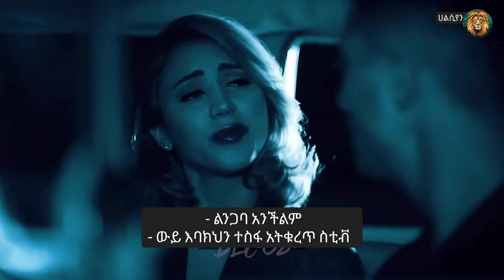ወታደሩ ከጄነራሉ ልጅ ጋር ፍቅር ያዘው | ፊልም በአጭሩ | Sunrise in heaven | Halcyon Ethiopia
Film
Music
Ethiopia
2023
Amharic
2022
Song
Oromo
Television
English Language
Music of Ethiopia
Unit of measurement
News
Ethiopian Orthodox Tewahedo Church
Episode
Mathematics
good
Manchester United F.C.
A.F.C. Bournemouth
Adwa
Leicester City F.C.
Begena
Theft
Leba
Brazil
Ramadan
Liverpool F.C.
FC Barcelona
Poet
Verb
Nasheed
Rihanna
adwa
leba ena leba
ሌባ እና ሌባ
psiphon
begena mezmur
vpn apps
caalaa bultumee 2023
vpn
caalaa bultumee
caalaa bultumee 2022
liverpool
nashida afaan oromo
sheeko
amharic film
football
music
mezmur
film
new music
ethiopia
ethiopian music
ፊልም
news
መዝሙር
orthodox mezmur
ebs
oromo music
kana
360
amharic film
arsenal
football
ethiopian orthodox mezmur
protestant mezmur
amharic music